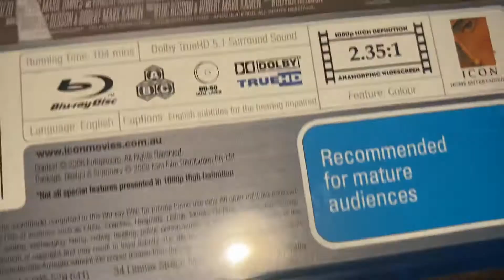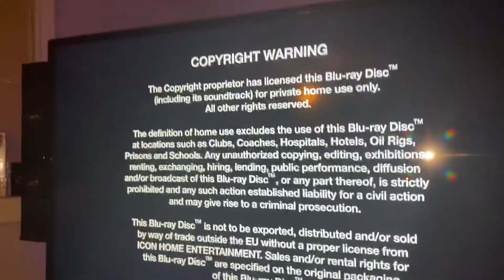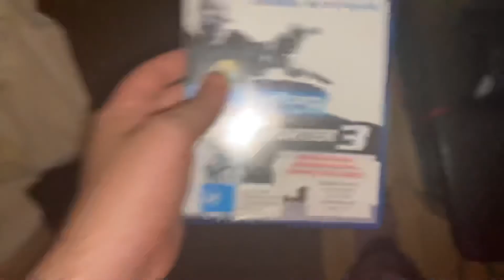Opening to Transporter 3 2009 Blu Ray (Australian Copy)